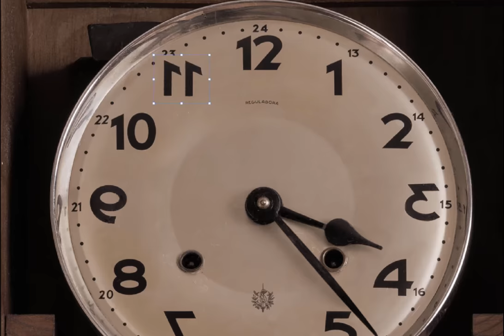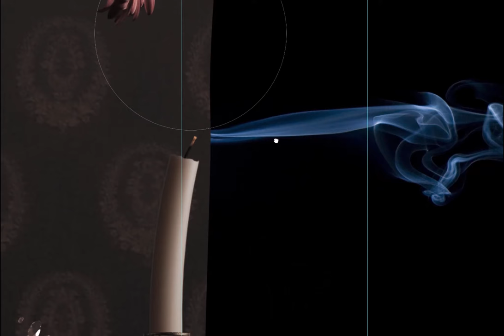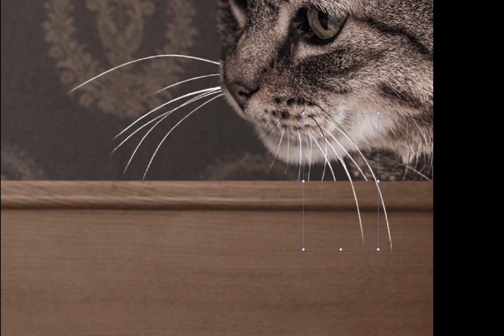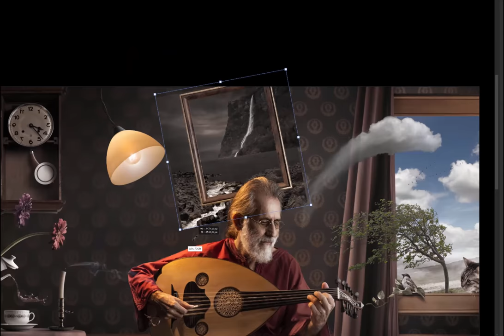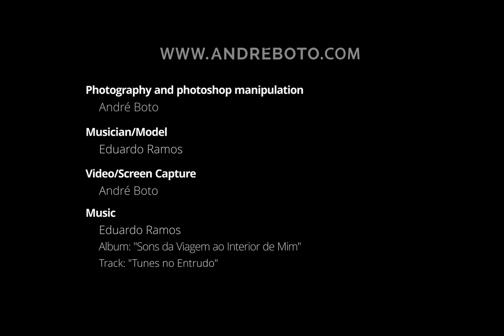All Around Music - How to Photoshop it - by André Boto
In this image everything goes around the music and the instrument in the center of the image.
All animals and objects lean towards the center where the musician Eduardo Ramos plays his arabic alaude representing the importance of music in our daily lives.

Photoshop CC2021 + Wacom Intuos 5
Sony Alpha a7R IV + Sony FE 24-70mm 2.8 GM + Sony FE 90mm 2.8
Photoshop layers: 340 layers

This video is not a tutorial. it´s just to show how the original images/objects was in the begining and the transformation to create this image at the end.

Photography, manipulation in Photoshop and video by: André Boto
Music and the musician present in the image: Eduardo Ramos
Album: "Sons da Viagem ao Interior de Mim"
Track: "Tunes no Entrudo"